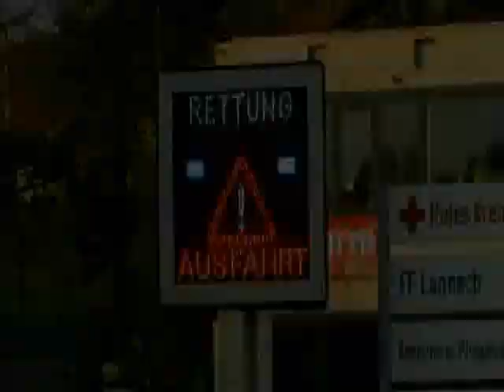The Austrian RED CROSS